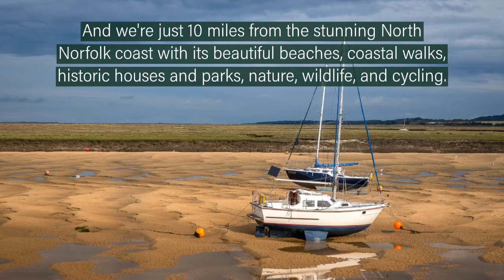Fakenham Racecourse Caravan & Camping Site